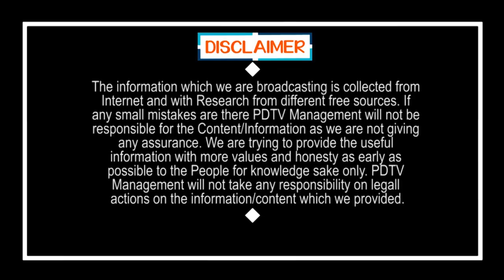70 years experience leader comments | 70 ఏళ్ళ అనుభవంతో చెప్తున్నా